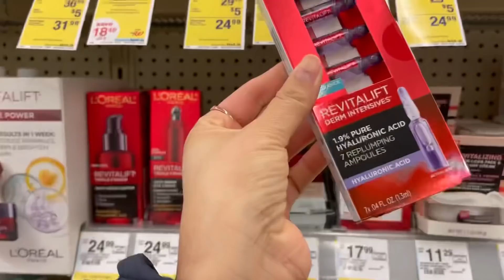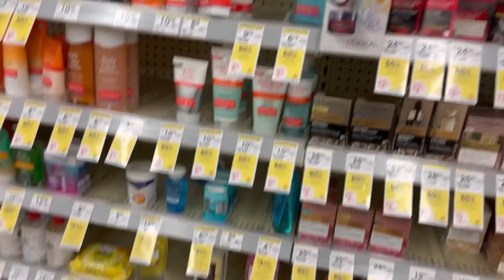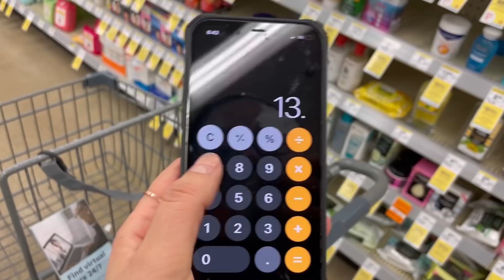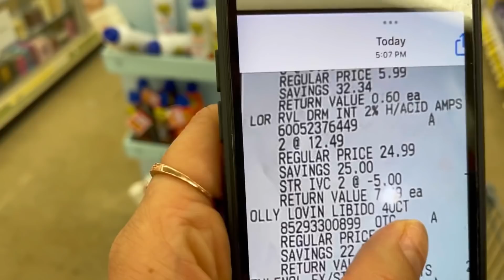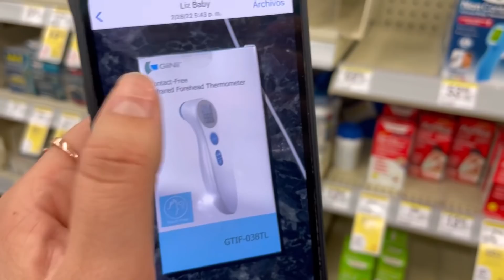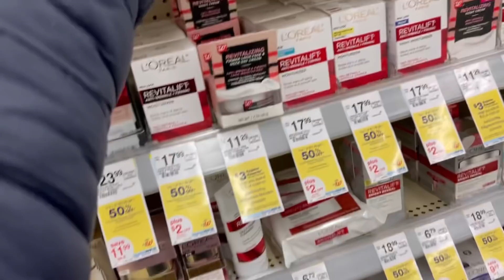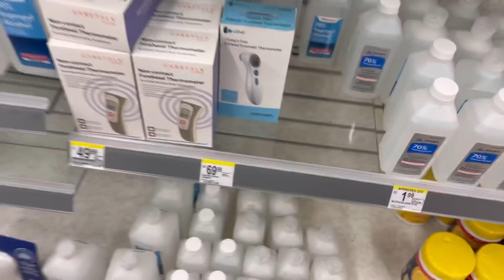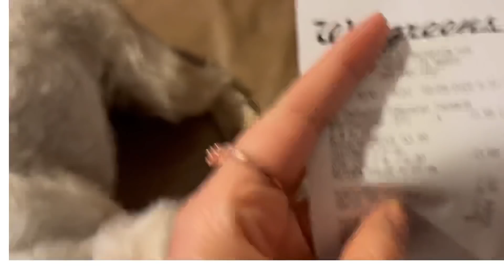🚨Ahora si prepárense para correr por lo bueno y lo gratis 🤑